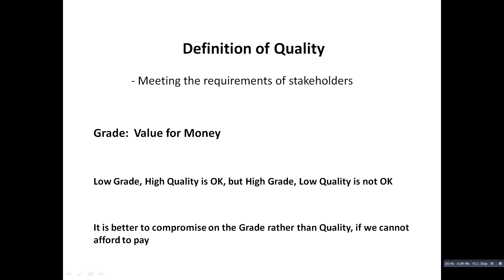iceqbs - 01 || Definition of Quality & Quality of life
Hi all we are planning to post a series of short videos on quality lean and six sigma related topics regularly.
The first video on the Definition of quality and Quality of life is uploaded today.
Kindly share your feedback in given below email.